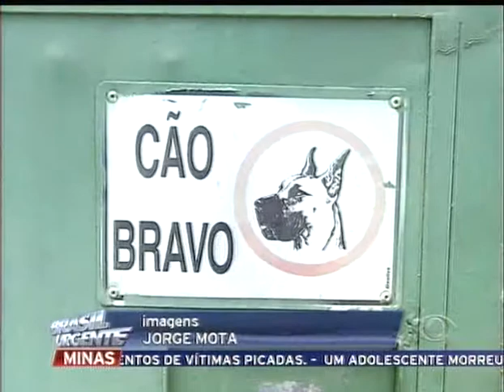BRASIL URGENTE MINAS - MULHER MORRE ATACADA POR CÃES 01/10/12